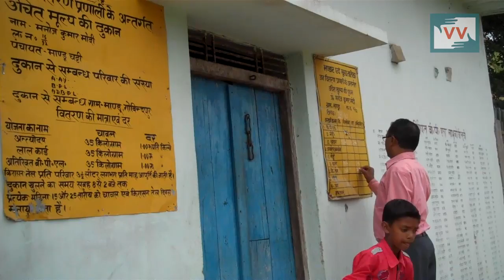Villagers made to pay more for ration | Basanti Soren reports for IndiaUnheard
In Noniyabeda hamlet of Mandu block in Jharkhand, BPL card holder are paying INR 40 for 33 KG. Under the PDS, BPL card holders are entitled to 35 KG of rice at 1 INR/KG. When community correspondent Basanti Soren inquired with the Ration Distributor, Mr Manoj Modi, he denied any claims of selling rice at 40 INR. Further, he expresses his problems as a ration distributor in this video.

Please call the BDO of Mandu on 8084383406 and make him aware of this issue so that BPL holders receive the correct amount of ration at the correct price.

Basanti Soren reports from Mandu for IndiaUnheard

This video was made by a Video Volunteers Community Correspondent Basanti Soren. Community Correspondents come from marginalised communities in India and produce videos on unreported stories. These stories are ’news by those who live it.’
They give the hyperlocal context to global human rights and development challenges. Take action for a more just global media by sharing their videos and joining in their call for change.